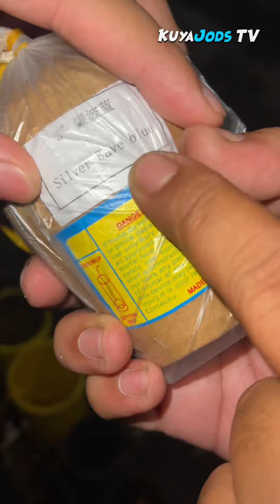3” and 4” Bombshell Fireworks | Assorted | Imported (NYE 2024)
⁠Salamat kay boss @fusedchic9949 para sa mga bomb shells !
Please pa-support din si insan @dhanzelOfficial (Sya yung nag sisindi haha)